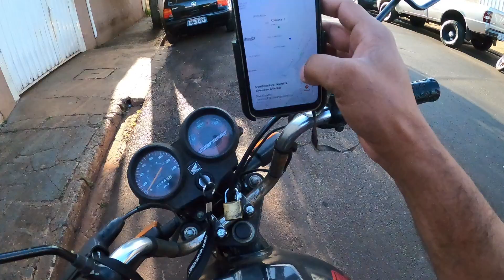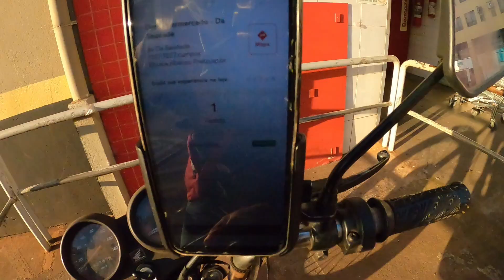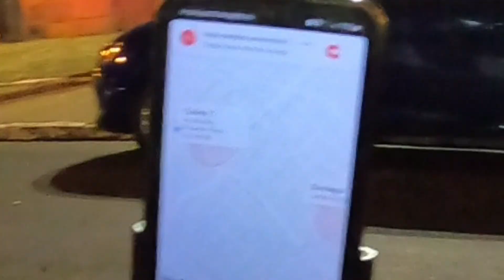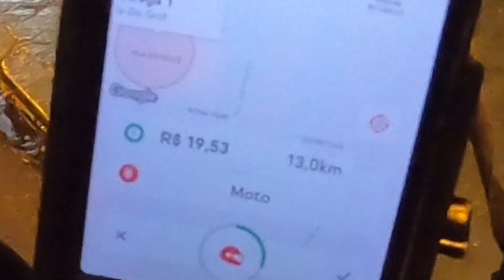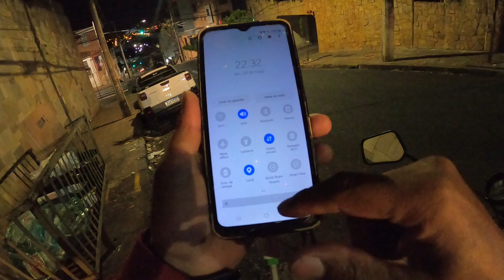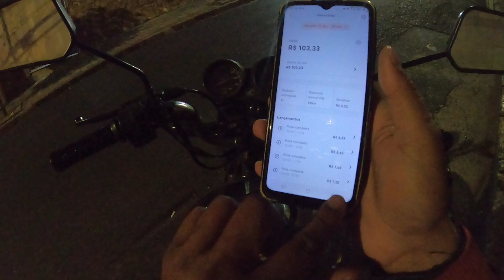TÁ DIFÍCIL FAZER DINHEIRO NO IFOOD ENTREGADOR - vlog - o curioso maneiras - Vlogs - motovlog - ocm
TÁ DIFÍCIL FAZER DINHEIRO NO IFOOD ENTREGADOR  - vlog - daily vlogs curioso - IFOOD ENTREGADOR - QUANTOS GANHA UM ENTREGADOR DO IFOOD - O CURIOSO MANEIRAS - ENTREGAS - RIBEIRÃO PRETO -SÃO PAULO - BRASIL - APROVADO IFOOD ENTREGADOR - youtube - youtuber - vlog youtubers - ocm